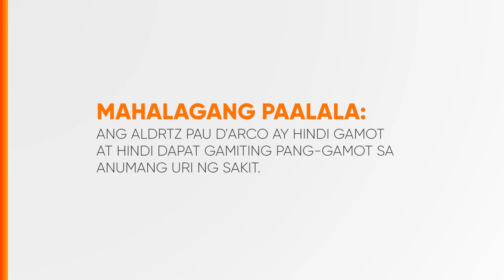Aldrtz Pau D'Arco Capsule Radio Ad 2020-2023 33s (Version 9)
This is the nineth testimonial version of the 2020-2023 Radio Ad for Aldrtz Pau D'Arco Capsule, which is from the Makers of Pau Liniment na nagbibigay ng WALANG AWW... sa Pau Liniment!

DRPS Two 5316: Aldrtz Pau D'Arco Capsule Radio Ad 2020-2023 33s (Version 9)